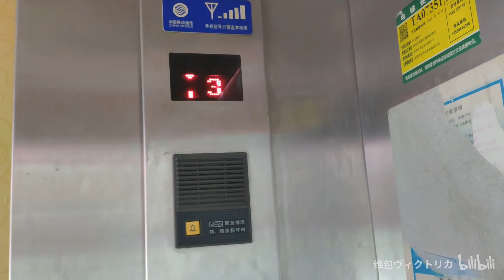2004 Yungtay NTVF Elevator in Jintai New Metropolis, Gulou District, Fuzhou,CN